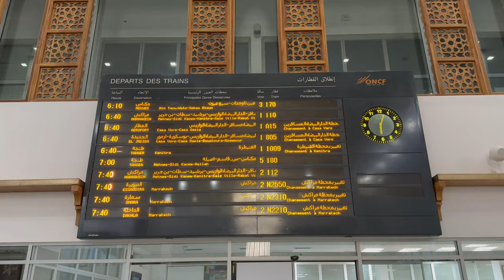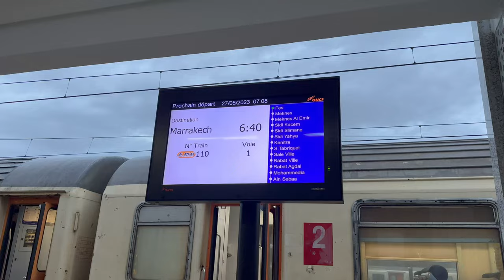How Good Is Train Travel In MOROCCO? Second Class (Fes to Rabat) 🇲🇦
Curious about train travel in Morocco? Join us on a second-class journey from Fes to Rabat and find out just how good it really is! 🇲🇦

As-salamu Alaykum everyone♡

In this vlog, I share my experience taking a second-class train from Fes to Rabat in Morocco. I'll show you what it's like to travel on the ONCF train, and I'll give you some tips on how to make the most of your train journey.

This vlog is perfect for people who are considering taking a train in Morocco, but who are not sure what to expect. I'll cover everything from the cost of tickets to the amenities on board, so you can decide if train travel is the right option for you.

I'll also share some of my personal thoughts on train travel in Morocco. I found it to be a great way to see the country. If you're looking for a budget-friendly and authentic way to travel Morocco, I highly recommend taking a train.